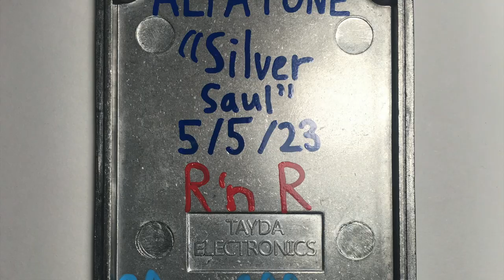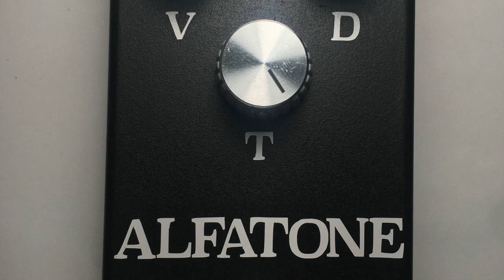AlfaTone Silver Saul #2 Bass Test (Lovepedal Jubilee style pedal)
AlfaTone Silver Saul #2 Bass Test

Stock 90's Squier Pbass - Silver Saul #2 (Lovepedal Silver Jubilee style pedal) - Univox amp - 2x15 cab - SM7b